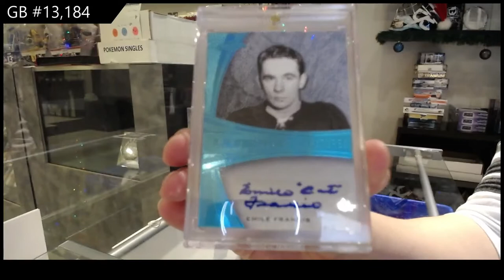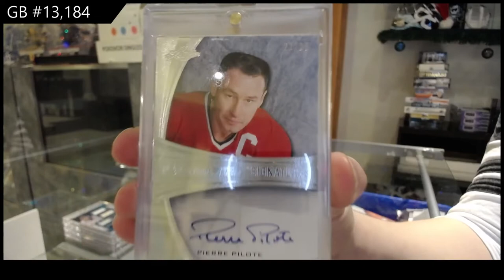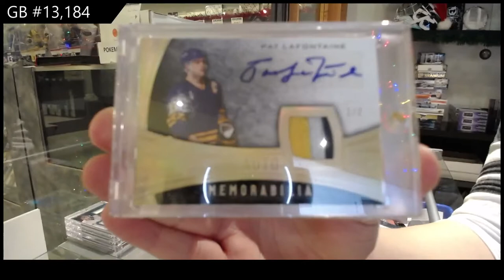15-16 Leaf Ultimate Hockey Box Break - C&C GB #13,184